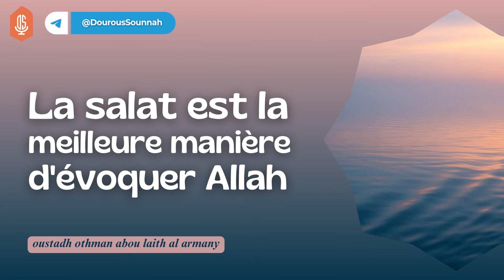La salat est la meilleure manière d'évoquer Allah / Oustadh Abou Laïth 'Othmãn Al-Armany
Extrait de la conférence "La prière, son haut rang et son importance
Conférence dispensée en langue française aux Émirats Arabes Unis à la Grande Mosquée Al Rashidiya à Dubaï :
✨ La prière en Islam, son haut rang et son importance
🗓 Le Samedi 27 Ramadan 1445 (06/04/2024)
Par oustadh Abou Laïth 'Othmãn Al-Armany

Allah ﷻ a dit : ﴾ وَتَعَاوَنُوا۟ عَلَى ٱلۡبِرِّ وَٱلتَّقۡوَىٰۖ ﴿
﴾ Entraidez-vous à l'accomplissement des bonnes œuvres et de la piété ﴿
[سُورَةُ المَائـِدَةِ: ٢]

Cette participation est exclusivement dédiée aux pôles précités. En effet, les enseignants interviennent tous, quant à eux, à titre gratuit et sans aucune compensation financière ou matérielle !

✅ Transférer le message :

Le Messager d'Allah ﷺ a dit :
"Quiconque indique un bien a la même récompense que celui qui l'accomplit" (Mouslim)

🔺 En quoi cela consiste ❓

- gestion et entretien du site web ;
- développement des applications mobiles ;
- montage vidéo et plus...

Tous ces domaines requièrent des compétences spécifiques.

C'est pourquoi Dourous Sounnah fait appel à des professionnels, dans le but de proposer du contenu de meilleure qualité.

🔹 Quelques mérites des dépenses dans le sentier d'Allah :

1) Il doit être présent à l'esprit de chaque musulman que l'argent qu'il possède n'est autre qu'un dépôt "sur lequel il rendra des comptes à son Seigneur".

Selon Abou Hourayra - رضي الله عنه - Le Messager d'Allah ﷺ a dit :
"Quand le fils d'Adam meurt, son œuvre s'arrête sauf dans trois choses :
- une science dont les gens tirent un profit ;
- un enfant vertueux qui invoque Allah en sa faveur." (Mouslim).

2) Parmi les aumônes continues, se trouvent la construction des mosquées, des écoles d'enseignements religieux ainsi que tous les projets participant à faire connaître l'Islam.

Dépensons pour notre religion. Allah ﷻ dépensera pour nous.

Selon Abou Hourayra - رضي الله عنه - Le Messager d'Allah ﷺ a dit : Allah ﷻ a dit : "Ô fils d'Adam ! Dépense (pour les autres) et Je dépenserai pour toi !" (Al Boukhari et Mouslim).